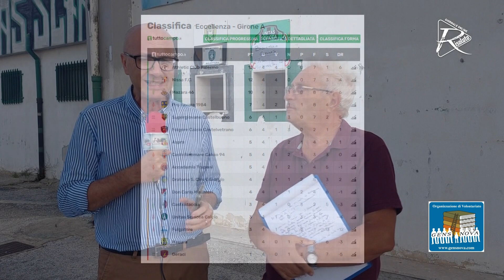Lo Sciacca non si rialza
La seconda sconfitta consecutiva lascia i verdenero fermi in classifica a 3 punti e adesso diventa fondamentale la trasferta di domenica prossima a Castellammare.